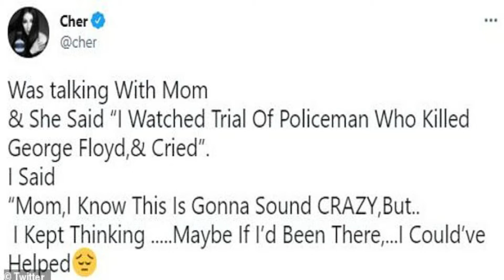Cher receives backlash over George Floyd tweet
ChaosLady Studios Presents Intuitive Anthony his discussion today includes:
a discussion on Cher receives backlash over George Floyd tweet. I dont know what to make out of it. Was it a harmless tweet? Does it have more implications? Only you can decide

google-site-verification: googlecbc031c8f3624c1e.html
BLOGSPOT: